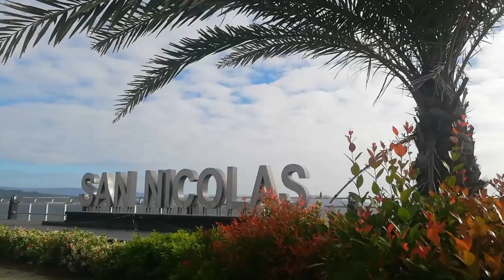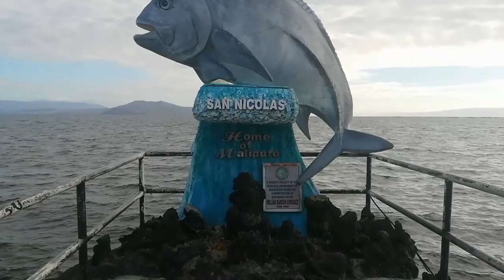ANG BAGONG SAN NICOLAS ''BAYWALK'' BATANGAS NGAYON ||Home of Maliputo